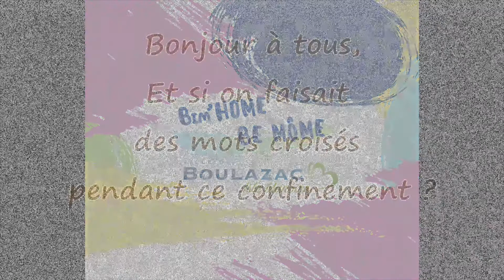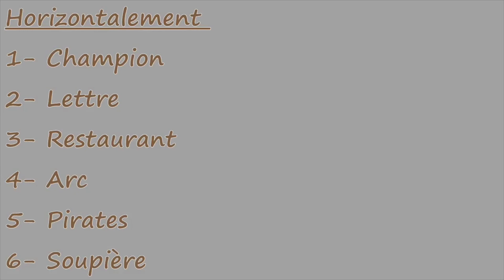Mots croisés par Graziella 1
Nouveau dans les activités de Bim home, les mots croisés concoctés par Graeziella.